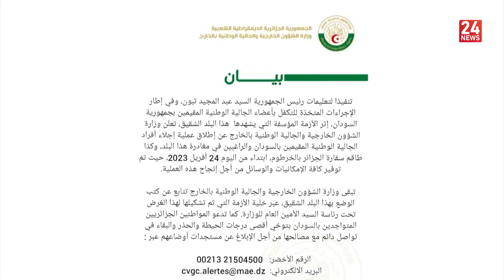Flash Info | 24.04.2023